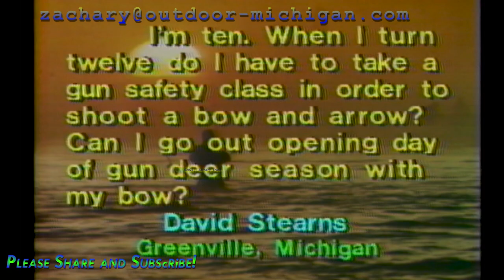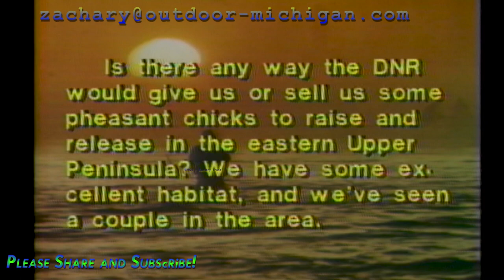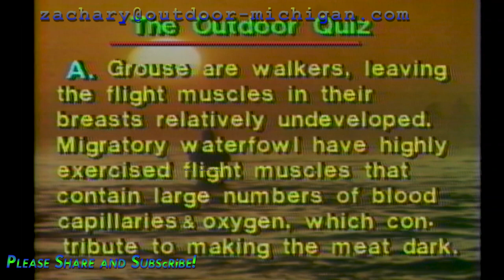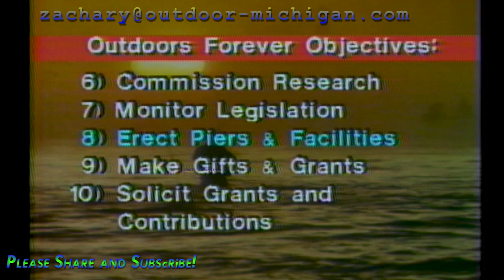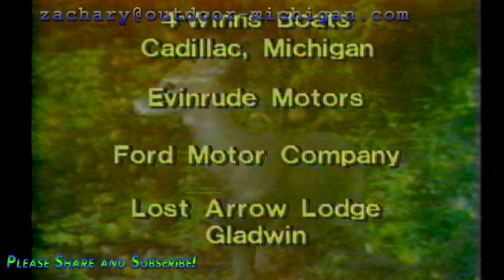A look at how Deer react to scent - Viewer Mail - Outdoors Forever - Venison Swiss 1986-10-02 MOD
A look at how Deer react to scent - Viewer Mail - Outdoors Forever is Formed - Venison Swiss & More! 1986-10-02 MOD